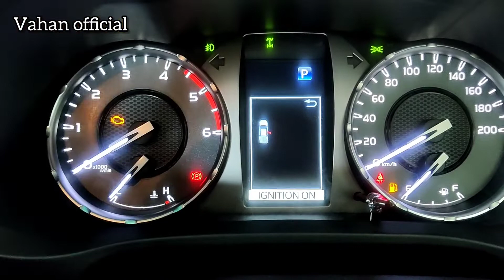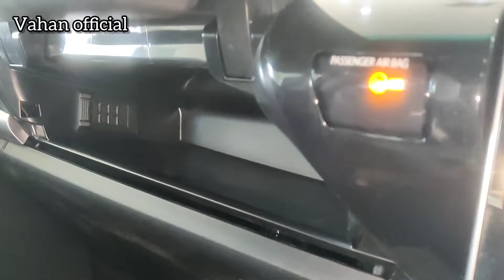Toyota Hilux Base Model Explained 🔥 Hilux Top vs Base Model 🔥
Thirty Six Toyota Faridabad Mathura Road
If you have any query contact

In This Video We Are Completely Demonstrate New toyota Hilux pickup truck 2022 model and Cover All Details of this car.
Team Vahan Official